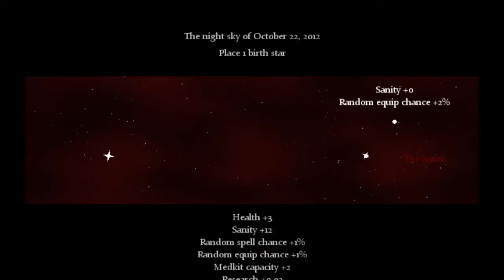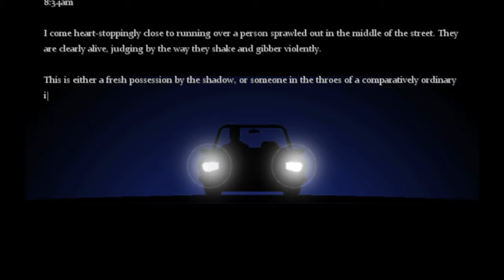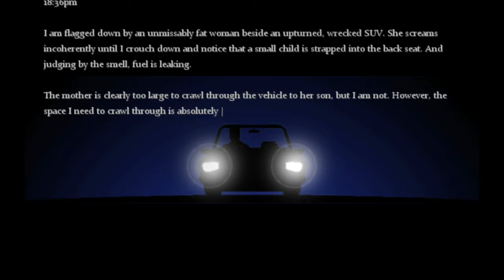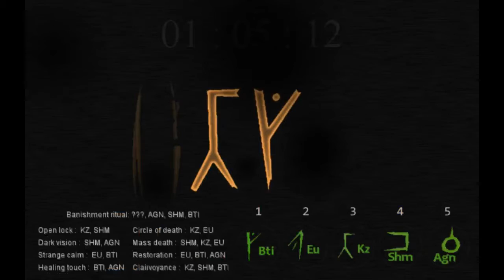Millainen on nielevä varjo?